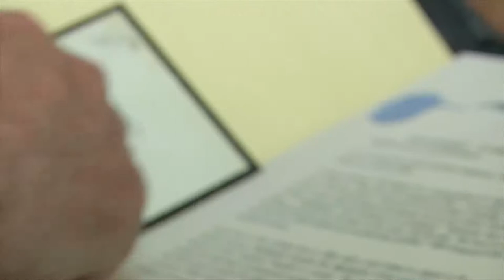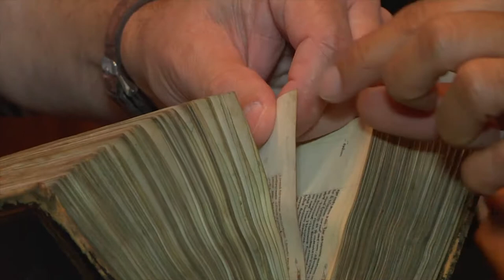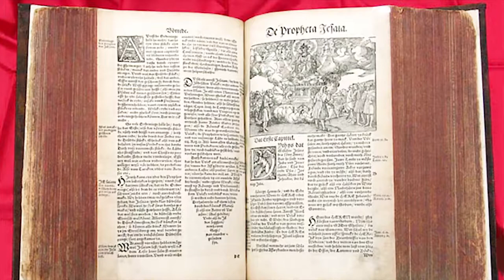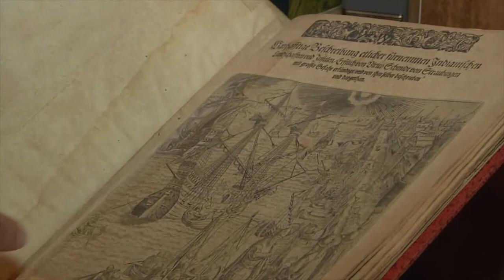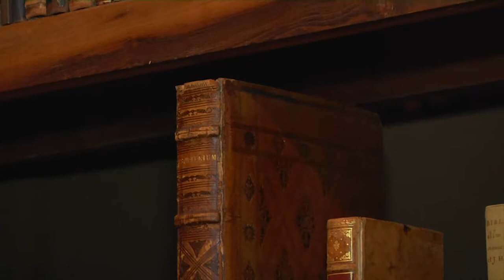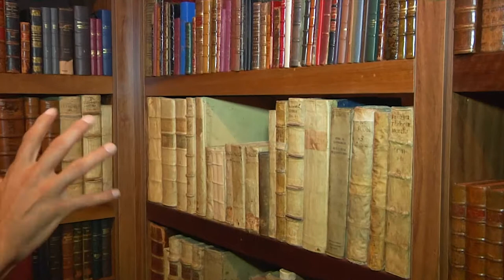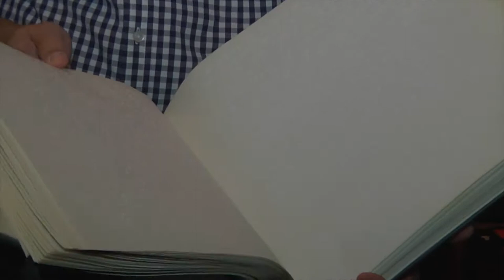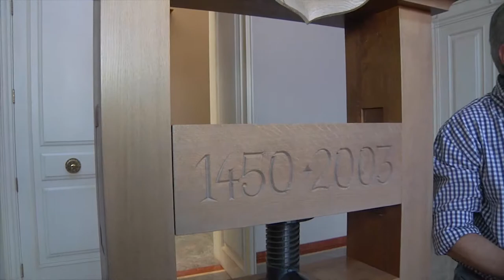Conheça o acervo de Antonio Cabrera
Visitamos a biblioteca do Ex Ministro Antonio Cabrera. 63 mil documentos históricos, dentre eles, 8 mil Bíblias.